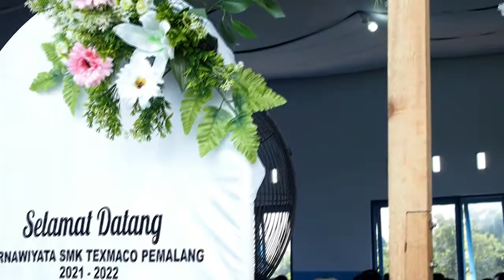Melepas Meraih Sukses Alumni 2022 SMK Texmaco Pemalang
Tami Aulia Cover - Endank Soekamti - Sampai Jumpa